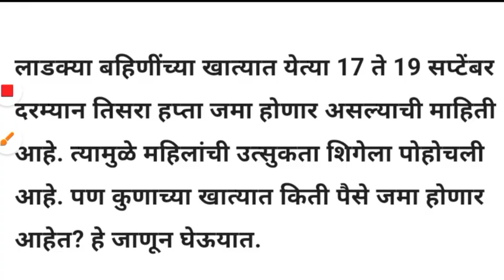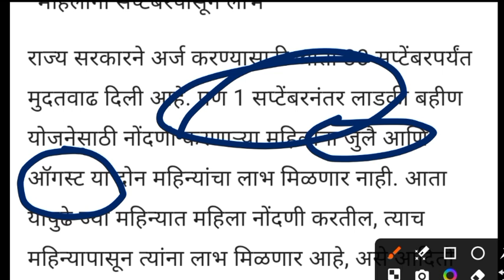आनंदाची बातमी 🤩 | पैसे येण्यास सुरुवात 🤑 | Ladki Bahin Yojana | Ladki Bahin Yojana 3rd Installment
लाडकी बहिण योजना तिसरा हप्ता वाटप सुरु 🤑 | Ladki Bahin Yojana 3rd Installment | Ladki Bahin Yojana

लाडकी बहीण योजना | आनंदाची बातमी आली | ladki bahin yojana | ladki bahini yojana online apply

ladki bahini yojana online apply | लाडकी बहीण योजना | ladki bahini yojana maharashtra
majhi ladki bahin yojana 3 kist 1500 kab aaegi
majhi ladki yojana ka paisa kab milega
majhi ladki bahin yojana ka paisa kab tak aayega
majhi ladki bahin yojana news
majhi ladki bahin yojana news today
majhi ladki bahin yojana new update
majhi ladki bahin yojana new update today
majhi ladki bahin yojana dbt status